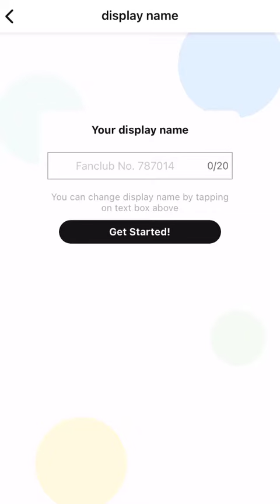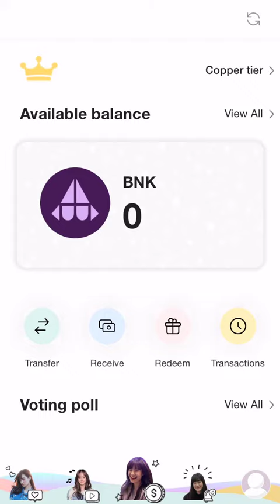วิธีสร้าง IAM48 Token Wallet เตรียมรับ BNK Token Airdrop (สาวก BNK48 ไม่ควรพลาด)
สนับสนุนเซียนเป็ดด้วยการสมัครสมาชิกรายเดือนๆละ 50 บาท พร้อมรับคอนเทนต์พิเศษดูได้ที่เดียวที่ Youtube กด Join เพื่อสมัคร